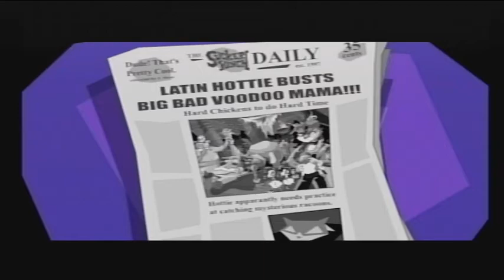Sly Cooper and The Thievius Raccoonus-Playthrough Part 6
Part 6 of my Sly Cooper and The Thievius Raccoonus playthrough.